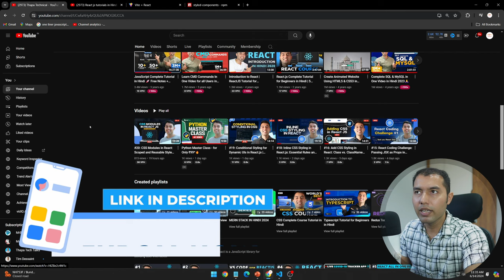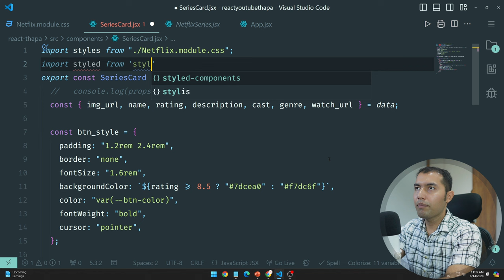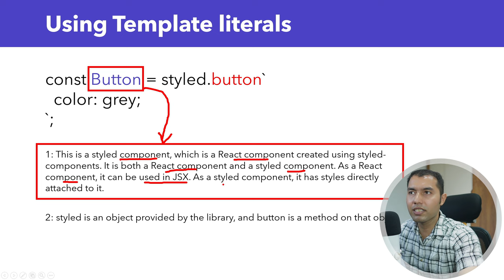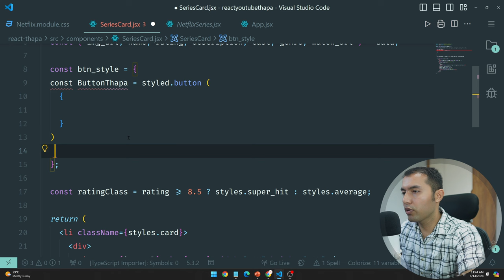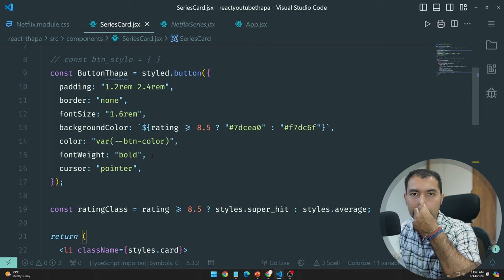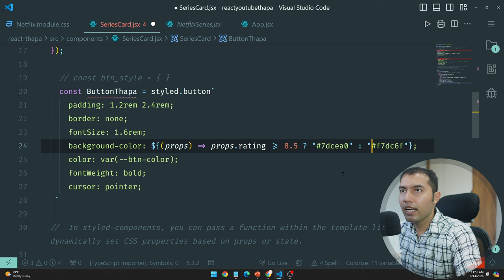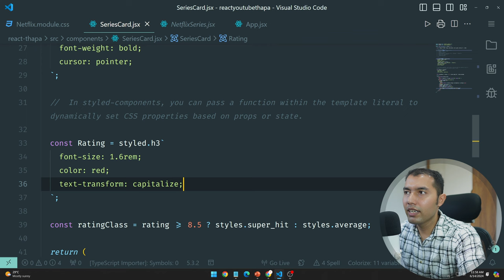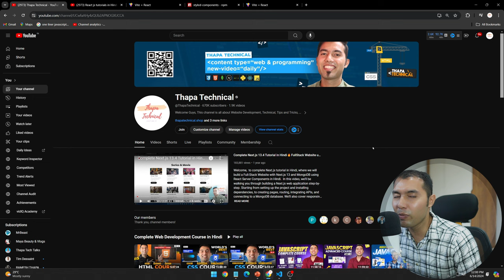#21: Styled Components in React JS for Clean and Dynamic UI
Welcome, we will see What are Styled Components in React JS?
Styled Components is a library for React and React Native that allows you to use component-level styles in your application. It leverages tagged template literals to style your components, integrating CSS directly into your JavaScript code. This approach maintains the modularity and reusability of your styles, ensuring a cleaner and more organized codebase.

⌚ TIMELINE ⌚
0:00 - Introduction to Styled Components in React
0:42 - Python Master Class: 3 Days Live Access Special Offer
1:02 - Installing Styled Components in React
2:45 - Using Styled Components in Your React App
3:12 - Understanding Two Ways to Write Styled Components in React
6:25 - Styling a Button with Styled Components: Style Objects
8:50 Styling a Button with Styled Components: Template Literals
12:35 - Another Styled Components Example for Practice
14:00 - Upcoming Video Update